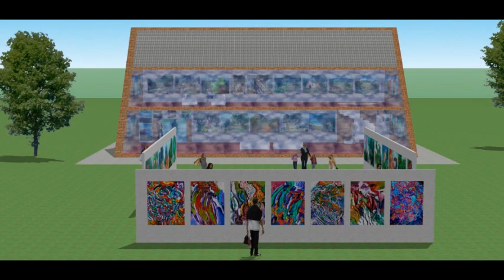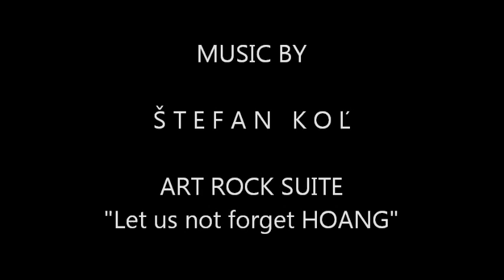VIRTUAL EXHIBITION MAURIZIO REGA IN SLOVAKIA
SOLITARTGALLERY Presents
PAINTING MAURICIO REGA